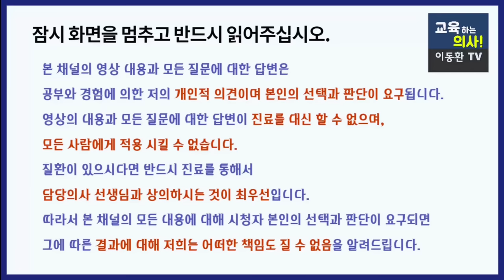암 치매예방과 노화방지를 위해서 세포 속 쓰레기 청소하는 간단한 방법.